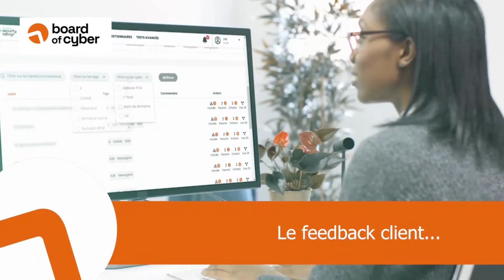Village startup 2022 : BOARD OF CYBER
Board of Cyber est une startup française avec une mission : créer un écosystème de confiance. leur produit, Security Rating® offre une évaluation continue et non intrusive de la cyber-maturité des entreprises sur la base des actifs publics. Au-delà de la notation, la solution fournit des recommandations pour une amélioration continue de la cyber-performance.